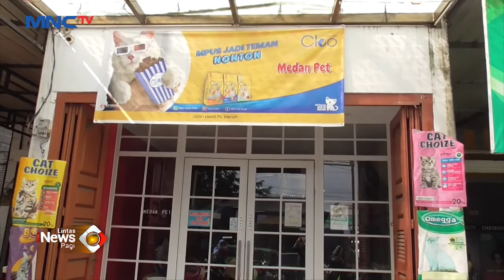Kafe Kucing di Medan, Ngopi Sambil Ditemani Kucing-kucing Gemas LIP 03/11